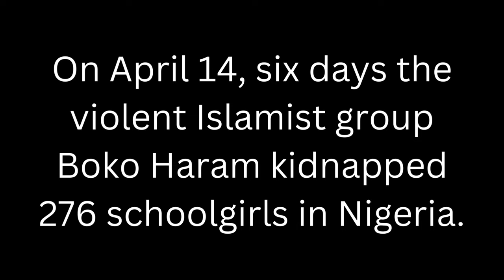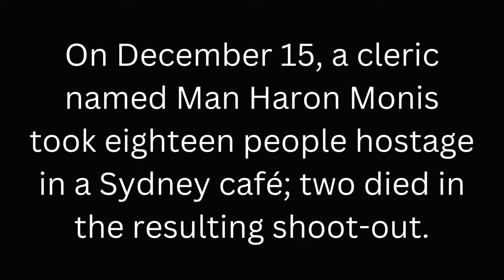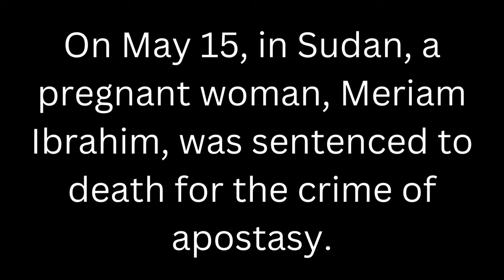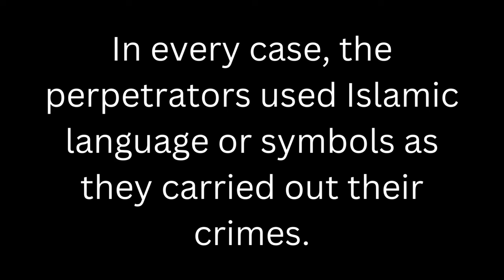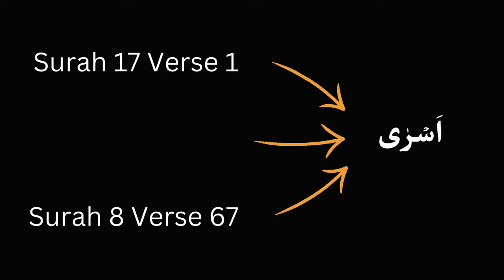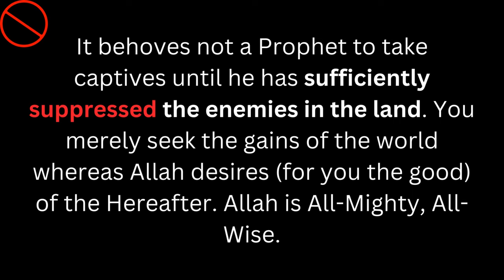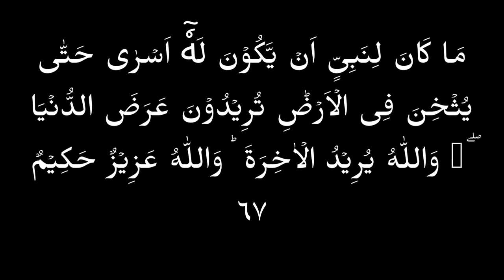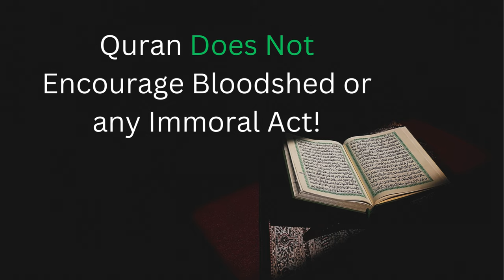Bloodshed & Violence in The Quran & Captivity of Al Masjid Al Haram - Comparison of 8:67 & 17:1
How Muslim Religious Scholars Deceive People towards Violence through False Translations of The Quran.